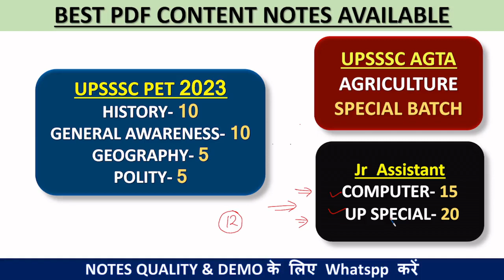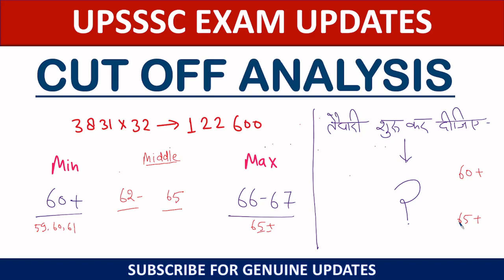Jr Assistant Expected Cut Off | कोई तो कुछ बताये, क्या करें | jr assistant pet cut off 2022